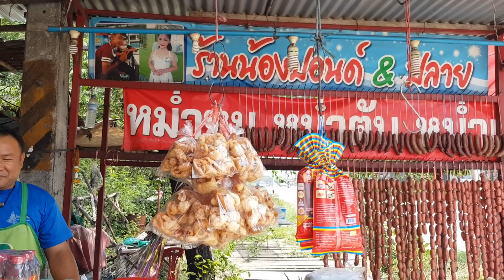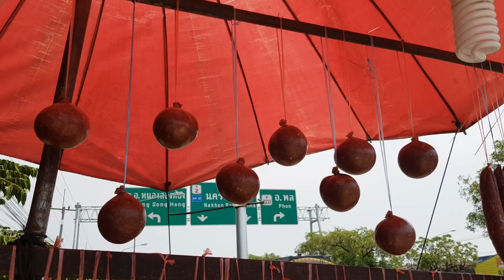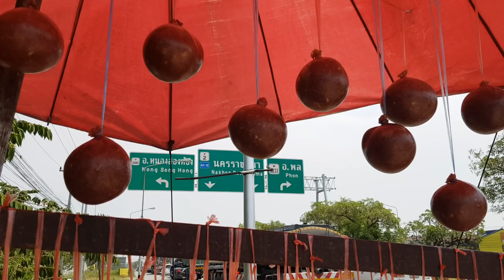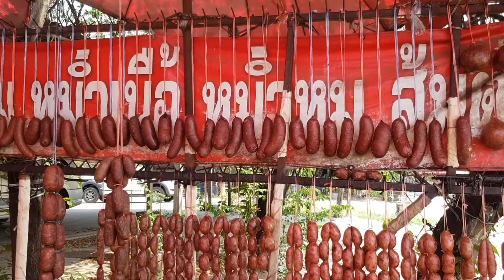ดุ้นใหญ่มาก..หม่ำเนื้อ หม่ำหมู ใส้กรอกเนื้อ ใส้กรอกหมู หม่ำตับ หนังควาย ของฝากจากเมืองพล ชอนแก่น